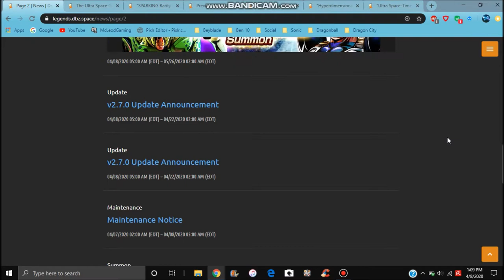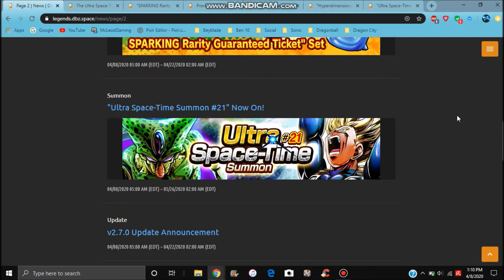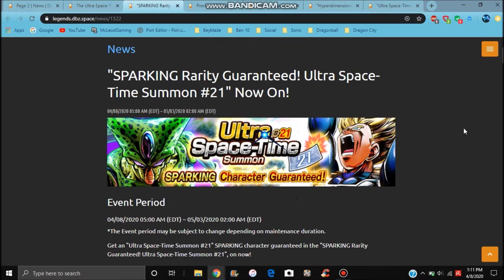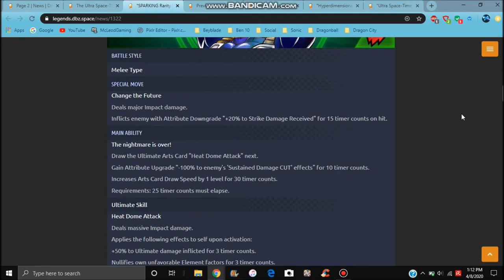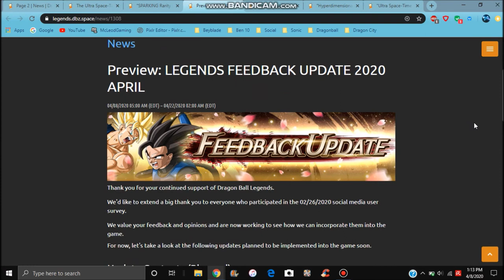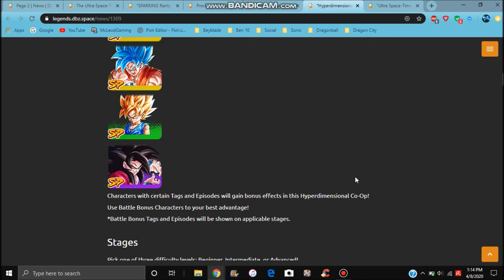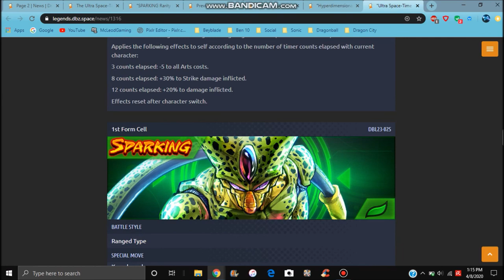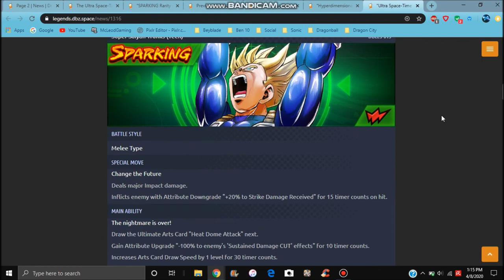A NEW HUGE UPDATE + THE NEW SS TRUNKS & 1ST FORM CELL ARE LIVE & MORE DB Legends